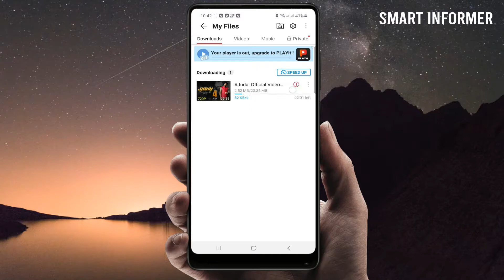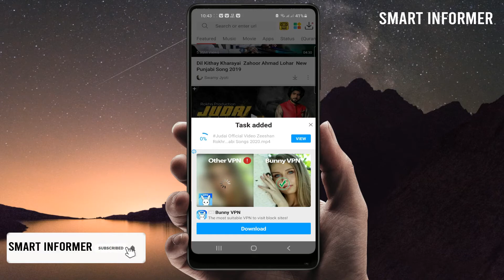How to Solve Vidmate Playit Problem | playit ki video mx player me kaise chalaye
How to Solve Vidmate Playit Problem | Vidmate Playit Problem Solution

Hey, in this video i will show you how to solve vidmate Playit problem, so you can play vidmate videos in any player.

The description of PLAYit

In need of an all-in-one media player and video downloader?
PLAYit is ready to provide you a feast for eyes and ears!
HD video player 2020 is your best video mate in India to enjoy latest Bollywood movies, Hindi films, watch IPL 2020 games and other local video clips in all format (MKV videos, FLV videos，M4V videos, etc.
Besides, you can also direct download and save any videos from Facebook, Instagram, WhatsApp and other social media from PLAYit. In this way, you could save the video in advance and watch anytime anywhere even if there's poor Internet connection.

Regards, Naveed.